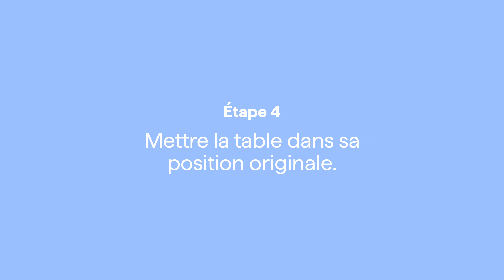(FR) Table rectangulaire, carrée et d’appoint Mistral - Guide d'assemblage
Guide d'assemblage officiel du table rectangulaire, carrée et d’appoint Mistral